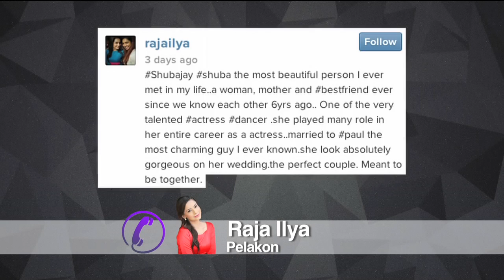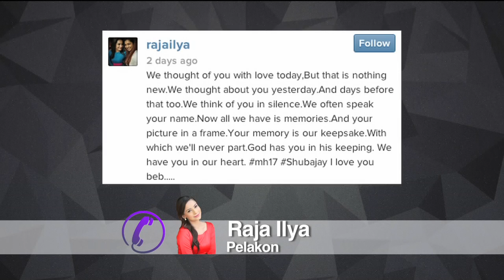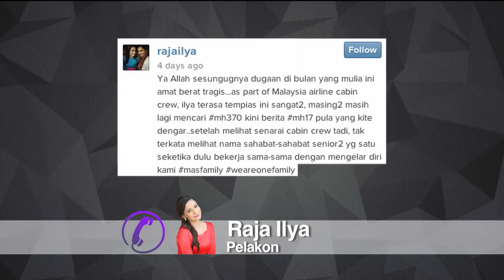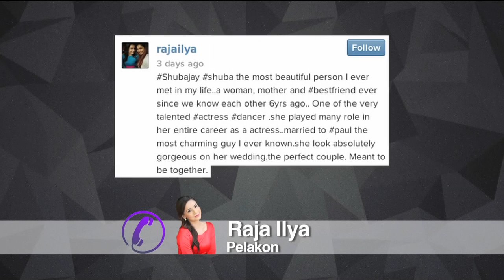Rancangan Khas - Phone Call - Raja Ilya [22.07.2014]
Raja Ilya turut terkesan dengan insiden MH17 apabila sahabat karibnya sekeluarga merupakan penumpang pesawat tersebut.